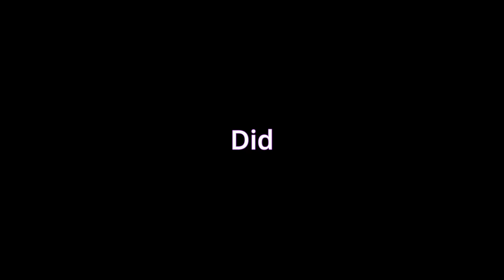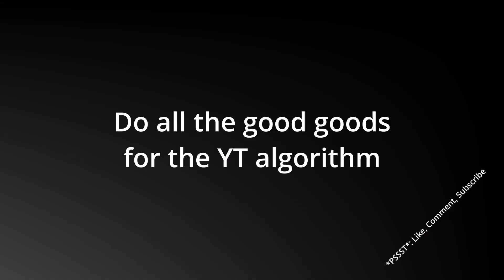Valorant but its Pun City